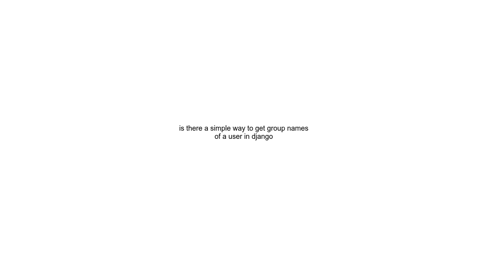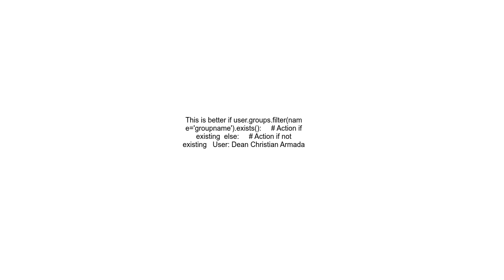is there a simple way to get group names of a user in django